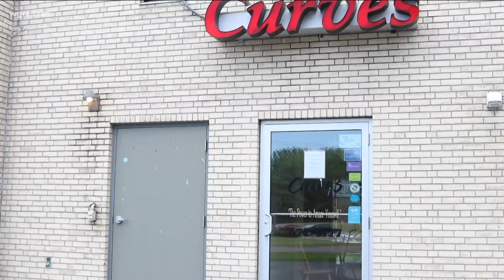Answers about when pools, gyms, playgrounds will reopen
New York State promises guidance on pools 'in the coming days.'